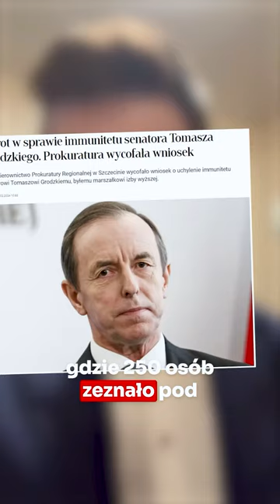Bodnar ratuje Karpińskiego?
Jak donoszą media, prokuratura miałaby odstąpić od wniosku o uchylenie immunitetu Włodzimierzowi Karpińskiemu, człowiekowi o jednej z mocniejszych historii przy aferze śmieciowej.
Jak działa uśmiechnięta władza w praktyce?